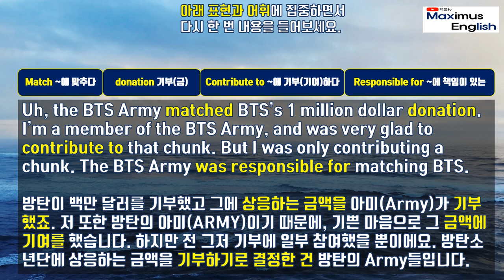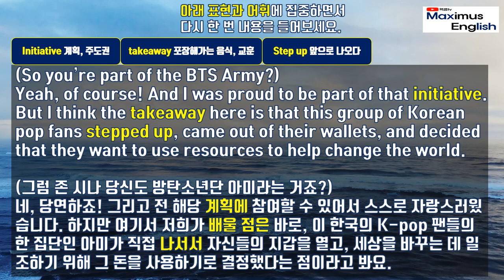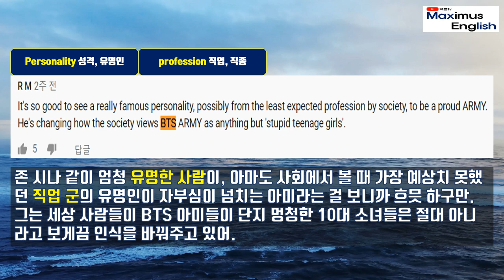[인터뷰해석/해외반응] 존시나! 저 아미라니까요! 방탄소년단(BTS)과 아미에 대한 또 한 번의 칭찬! John Cena saying he's a member of Army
[인터뷰해석/해외반응] 존시나! 저 아미라니까요! 방탄소년단과 아미에 대한 또 한 번의 칭찬! John Cena proudly saying he's a member of Army

* 영어공부의 핵심은 자신이 좋아하는 컨텐츠를 선택하여 원어민의 음성을 반복적으로 듣고, 들으면서 따라 말하며 익히는 쉐도잉연습니다. '문법" 또는 "독해" 공부를 제외하고 말하기를 위한 영어를 공부하는 과정에서, 한국 영어쌤들이 한국말로 해주는 장황한 설명은 사실 영어실력향상에는 별로 도움이 되지 않는다는 거...꼭 기억해주세요.

인터뷰해석
인터뷰번역
영어인터뷰
해외반응
해외댓글반응
해외팬반응
방탄소년단
BTS
존시나
JOHN CENA
아미
ARMY
영어공부
영어듣기
영어리스닝
쉐도잉